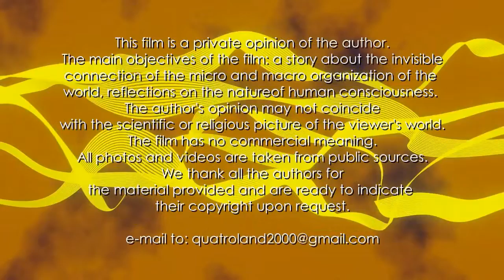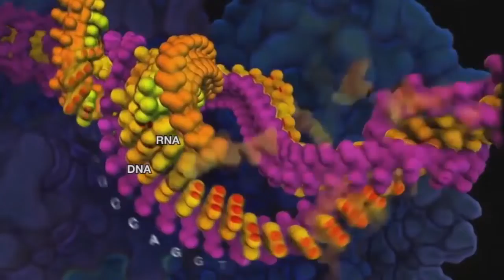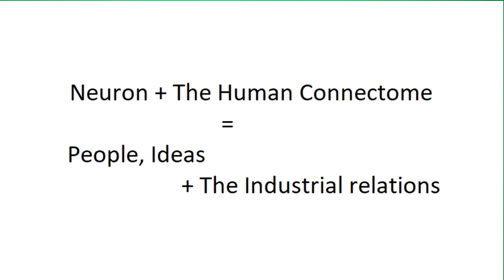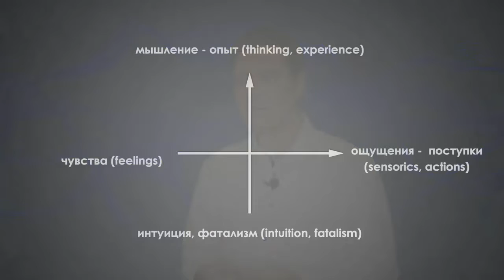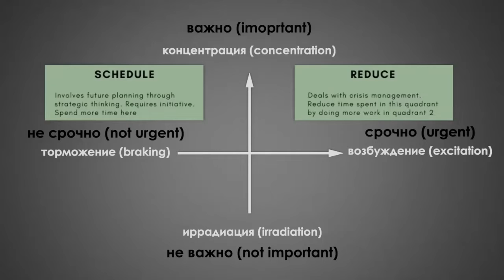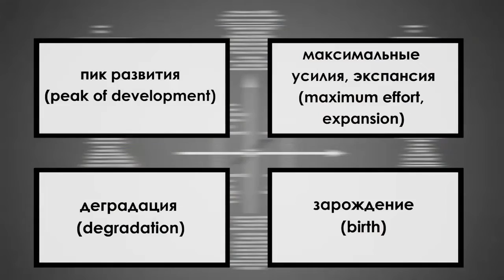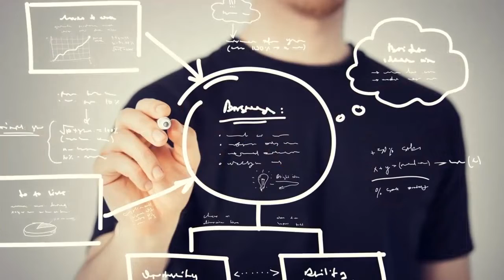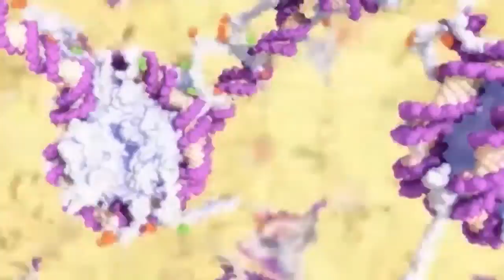QuatroLand - The Neuron as a mirror of the macrocosm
This film is the private opinion of the Author. The main objectives of the film are: a story about the invisible connection between the Micro and Macro organization of the World, reflections on the nature of Human consciousness. The opinion of the author may not coincide with the scientific or religious picture of the world of the viewer.

If you are interested in the factual part - start watching at 12:35

The film does not make commercial sense. All photos and videos are taken from public sources. We thank all the authors of the materials and are ready to indicate their copyright upon request.

Existential meaning generator. Upgrade your reality. A unique algorithm for personal growth. Technology for creating creative products for the person and society.
For people and machines. Get involved, it will change your life. Neural network, cybernetics, ethics, psychology, neurophysiology, brain structure,
entropy and thermodynamics of social systems, all different, all equal, fractals, singularity, phase transition, micro and macro the world,
molecular machines, social environment, circadian rhythms, neurophysiology, Immanuel Kant, extrovert, neuromarketing, ethnic culture, conspicuous consumption, marxism, evolution of energy, semantics, neuron and neural network model, basics of intelligence, animal protection.